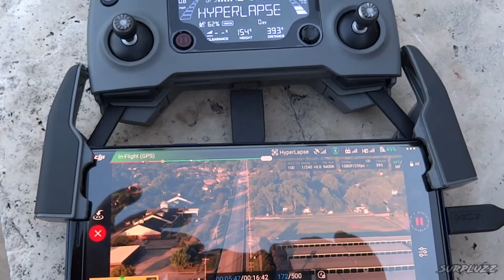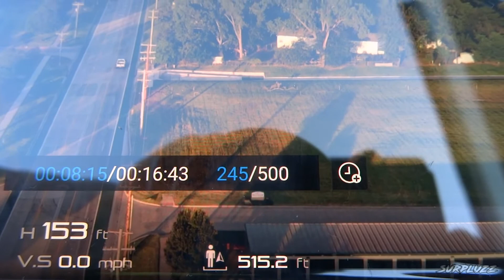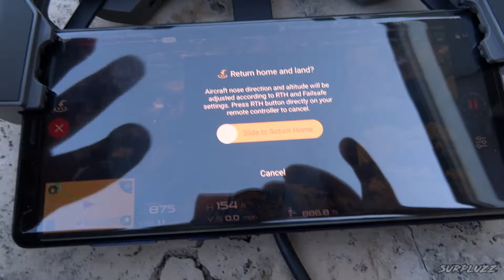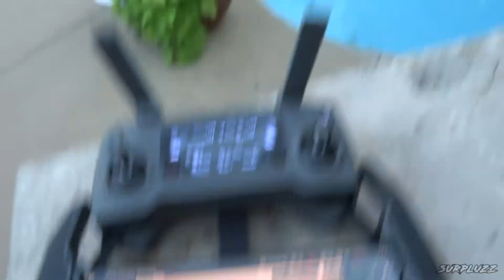Are you loyal? I am.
SEND ME A STICKER OR A CHIP AND I'LL SEND YOU A STICKER! Post a picture of where you placed it on the Facebook page!

New drone (I have not yet purchased but I will very soon) - Mavic 2 Zoom

Suction mount for Session 5

GoPro Hero Session 5 They don't make these anymore!

Power bank - Anker (This thing is rugged, functional and beautiful. It charges on the go in my saddlebag.)

Stabilization gimbal for Galaxy S8+

New setup helmet mic Aputure

Street Bob handlebar phone mount - Techmount 4 -Techgripper

TECHMOUNT Chrome 7/8" to 1-1/4" Handlebar Mount 4-30912C

Street Glide handlebar phone mount -

Sony HX90V - 30x zoom camera

Apps:

FuelPak 3 (Must have Vance and Hines FuelPak 3 tuner installed for live sensor readings)

Harley Davidson (Challenges)

GeoTracker (Detailed GPS location recording)

Sometimes with permission - Andrew Applepie.